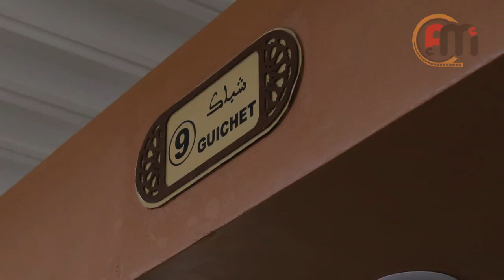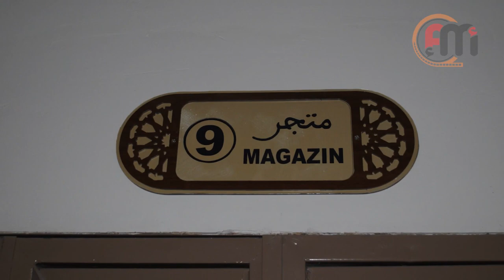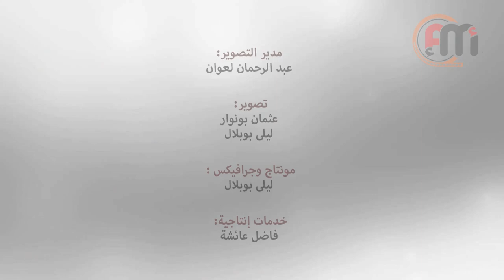زيارة المحطة الطرقية الجديدة بالرشيدية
محطة رائدة من حيث هندستها واتساعها ومرافقها وجماليتها